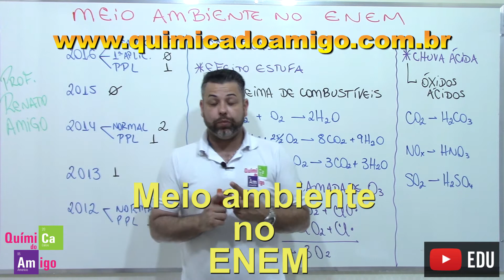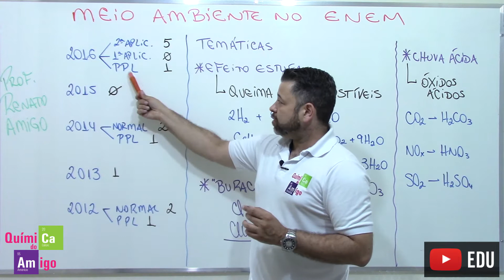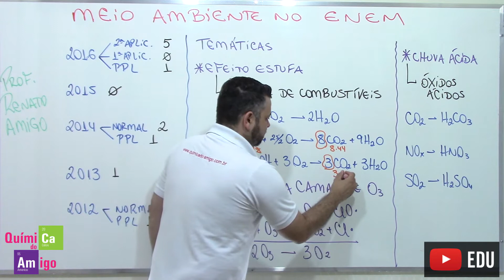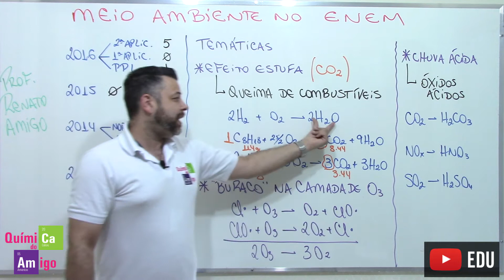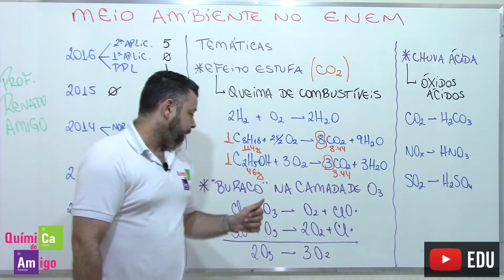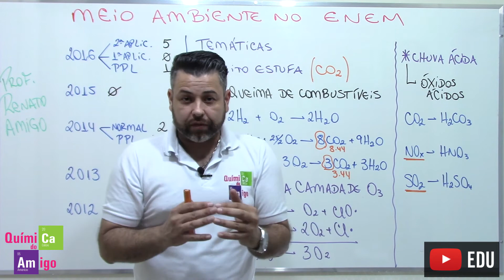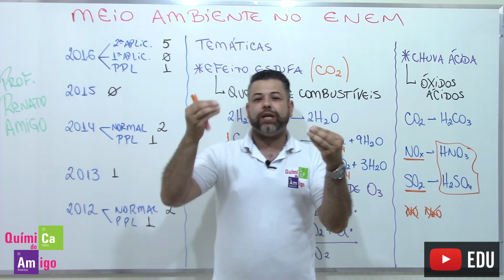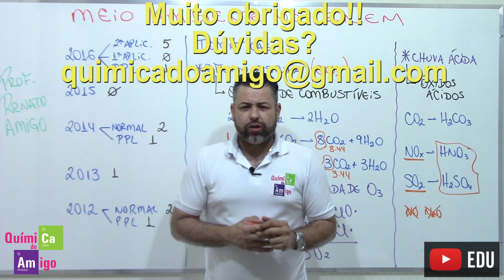Meio ambiente no ENEM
Neste vídeo abordo, a pedido de alguns alunos, aspectos relativos a temática do meio ambiente na prova do ENEM.
Como sempre digo não é um exercício de futurologia, é apenas uma aplicação de todo o conteúdo que estudamos ao longo do ano.
Gostou?
Quer conhecer mais sobre o nosso projeto? ou ainda